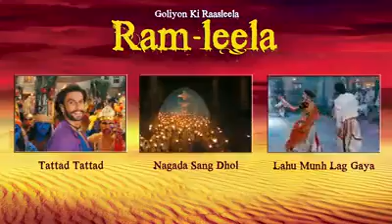Abbottabad 03459112681 03349676841 +9665922^0614(31)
My facebook id nasir khan yousafzai